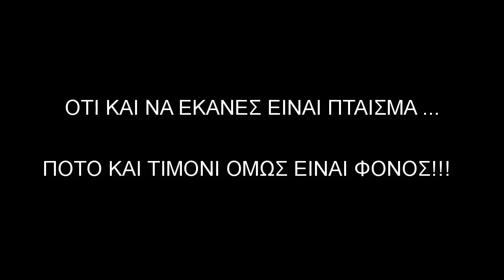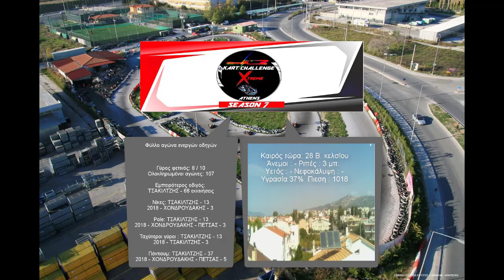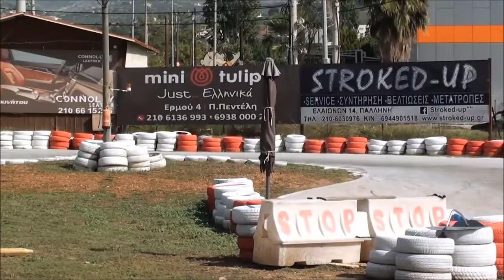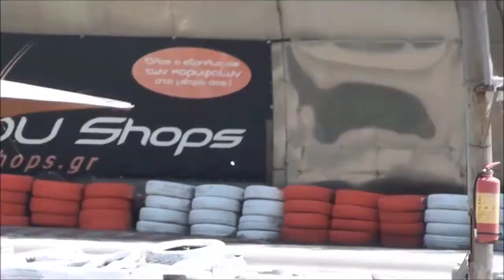The race #12 - battle for the trophy !!!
Οι προσπάθειες των οδηγών για την κατάκτηση ενός πρωταθλήματος μέσα από την κάμερα του χάρη .

Bowser - W&W & Blasterjaxx
Red Beat Music Distribution
Avex Inc.
Kontor Records
Εκ μέρους: Kontor Records

Secrets (feat. VASSY) [Don Diablo's VIP Mix] - Tiësto & KSHMR
WMG
UMG
Εκ μέρους: Spinnin' Records (Distribution)